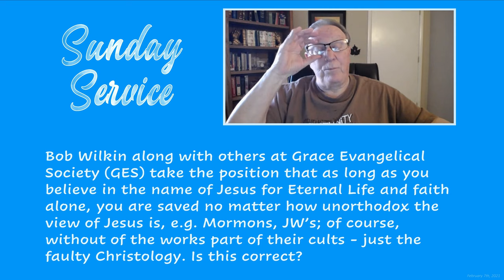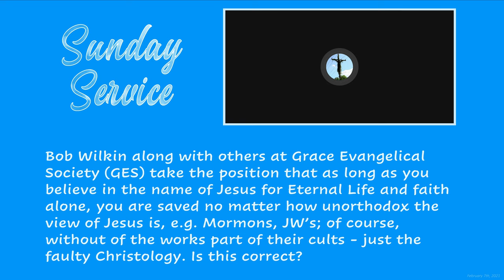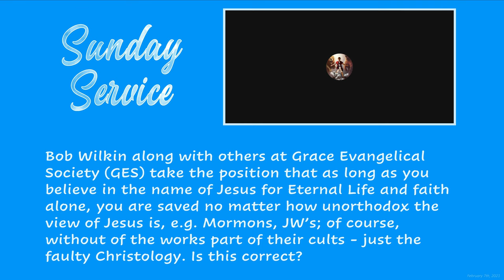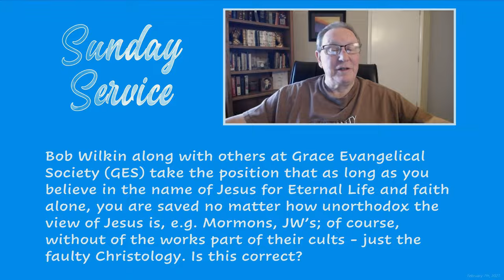Are people eternally saved if they only believe that ‘Jesus’ guarantees them eternal life?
Question:
"Bob Wilkin along with GES, take the position that as long as you believe in faith alone and the name of Jesus for Eternal Life, you are saved no matter how unorthodox view of Jesus is (i.e. Mormons, JW’s). Is this correct?"